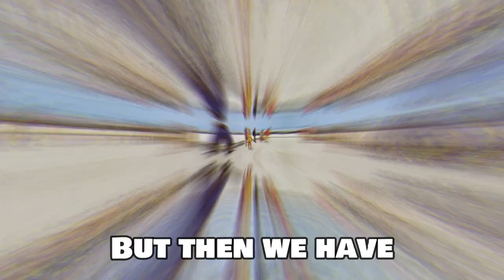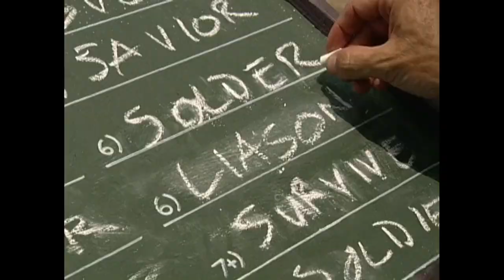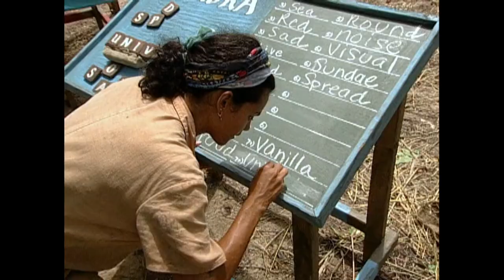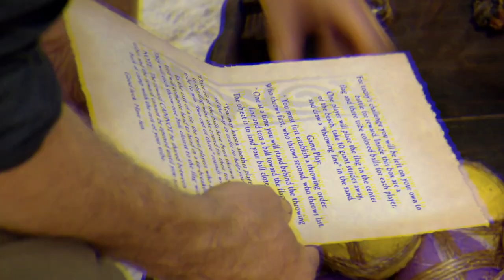The 5 Most BUDGET Challenges in Survivor History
0:25 #5-WHAT DO YOU MAKE OF THIS?
2:11 #4-MIME SEEN
3:33 #3-WALK THE PLANK
4:57 #2-BOCCE BALL
6:21 #1-LOVE ON THE ROCKS
7:57 OUTRO

Do you have a video idea? You could get a shout out by filling in this short form!

The Bandit Survivor channel features Survivor content from around the word: Survivor US, Australian Survivor, Survivor South Africa, Survivor New Zealand, Survivor UK and other forms of Survivor content such as Discord Survivor.